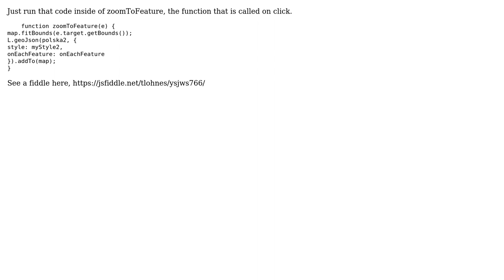GIS: onEachFeature Leaflet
With thanks & praise to God, and with thanks to the many people who have made this project possible! You are responsible for your own actions.